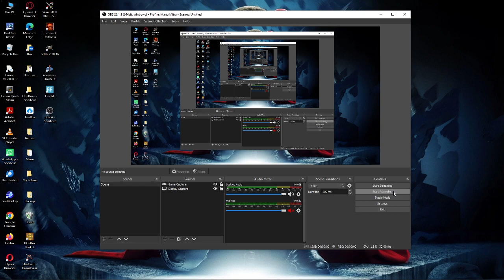179. StarCraft I: Original Custom Scenario [Zerg v/s 3 Protoss] (Blood Bath)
179. StarCraft I: Original Custom Scenario [Zerg v/s 3 Protoss] (Blood Bath)